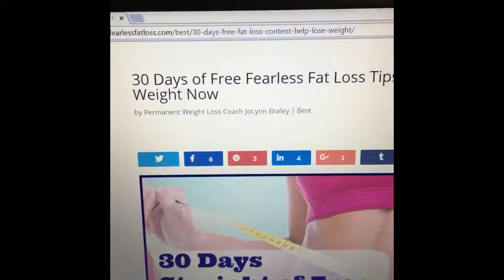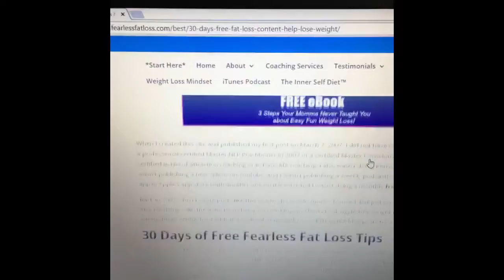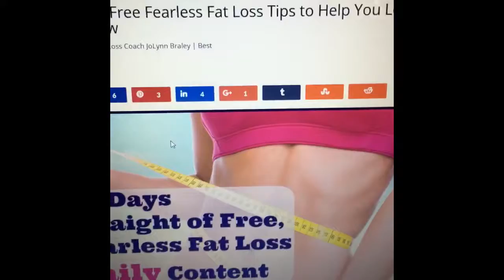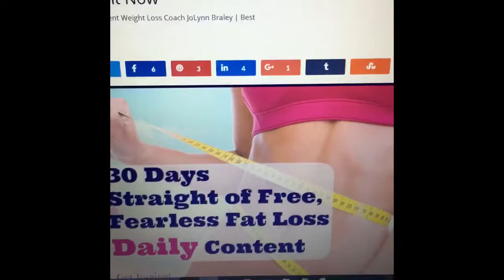30 Days of Daily Weight Loss Tips Weight Loss Inspiration & Weight Loss Help at FearlessFatLoss.com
Click the link above to go directly to Day One of 30 Days Straight of Daily Weight Loss Tips, Weight Loss Inspiration & Weight Loss Help at FearlessFatLoss.com

and to answer the question "Is Your Mindset Fit or Fat?" and discover what you can do about it! A Vital Question to answer for yourself if you want to lose weight and keep it off forever.

LIKE JoLynn's Facebook Page to join her on future live streams and ask questions live with the permanent weight loss coach.